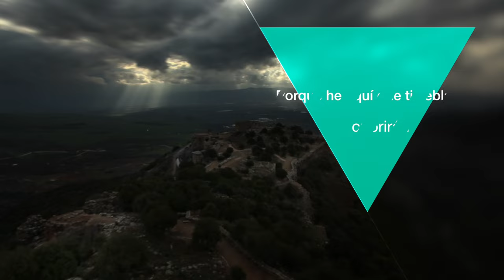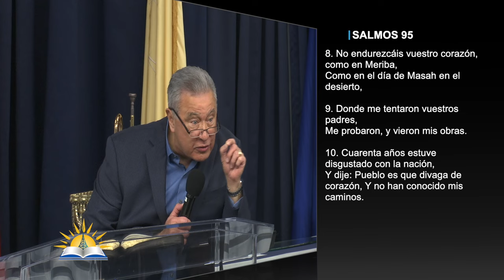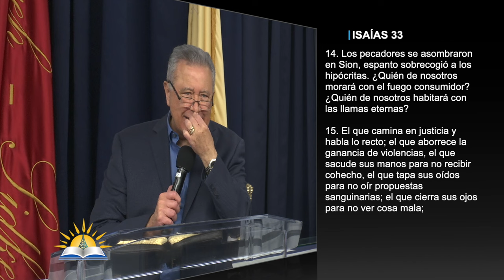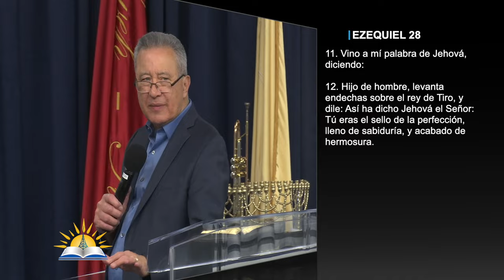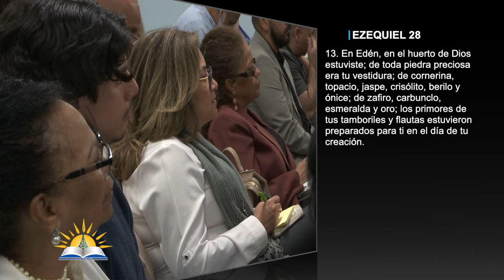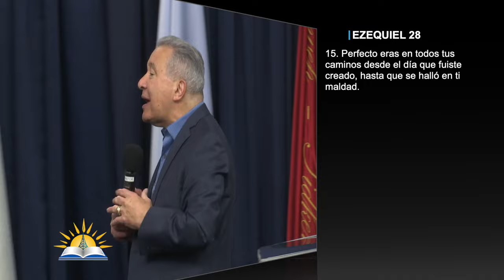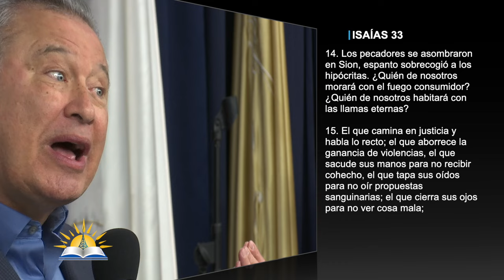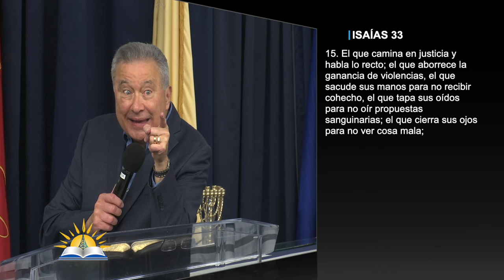Los caminos y las obras de Dios #6 - ¿Quién habitará en el fuego consumidor y las llamas eternas?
Tema: Los caminos y las obras de Dios #6 - ¿Quién habitará en el fuego consumidor y las llamas eternas?

Versos:
Salmos 103:7
Salmos 05:8-10
Éxodo 33:13
Isaías 33:14-17
Ezequiel 28:11-16
Éxodo 3:1-6
1 Corintios 3:10-13
1 Pedro 1:7

¿Quiénes somos?

CCLI # 11207910
Church Streaming & Podcast License
CCLI # CSPL060797